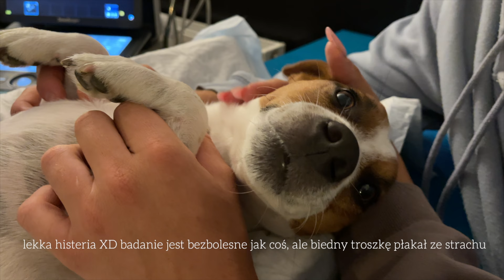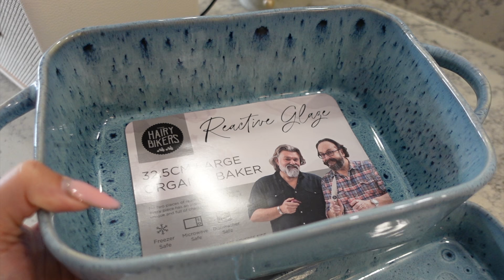VLOG: przytyłam 5 kg i poszłam do dietetyka, nowe włosy, event w wawie, grzybobranie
dzięki, że jesteście ze mną! 🤍

[współpraca płatna]
W filmie pojawiło się lokowanie Psiego Bufetu ✨
Kod: 2melon35 daje 35% zniżki na dwa pierwsze zamówienia, enjoy!